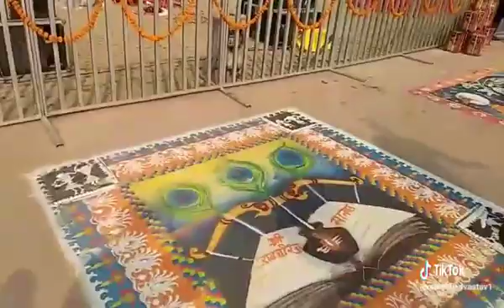Lala Bana Thikana Kherkhedi